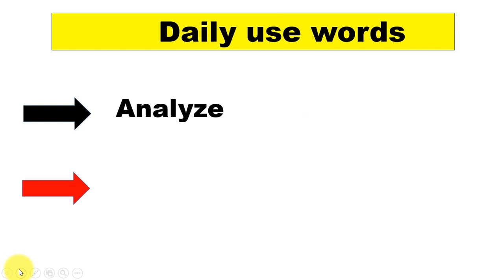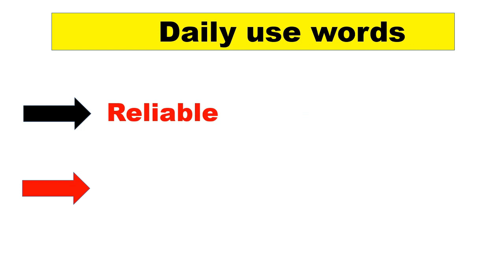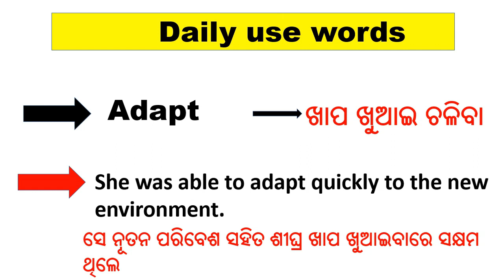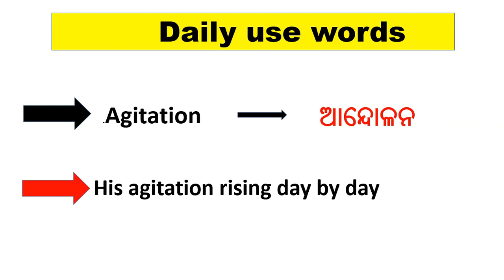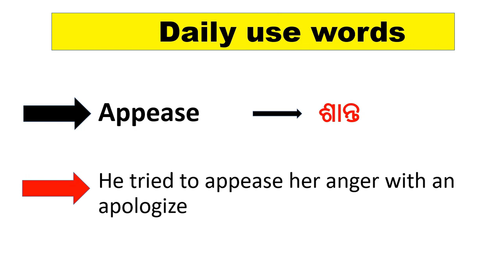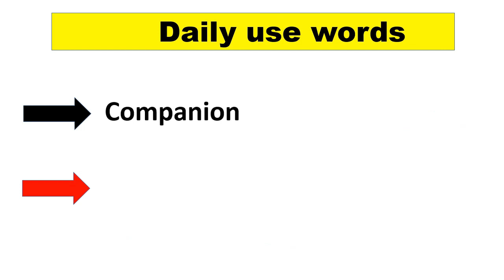Daily use English Words|Spoken English|English to Odia|BijayBarik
BijayBarik

Odia Education by BijayBarik

playlist link

Thanks